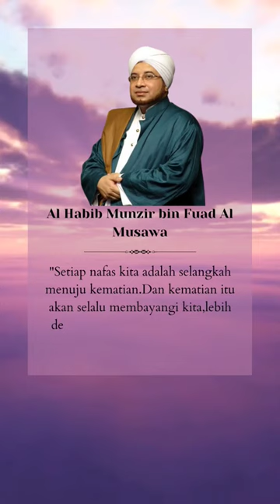Nasihat indah dari Al Habib Munzir Al Musawa tentang kematian